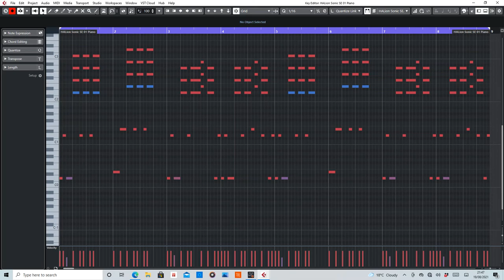Where Love Lives (Alison Limerick) MIDI Arrange by De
MIDI section of Where Love Lives by Alison Limerick.